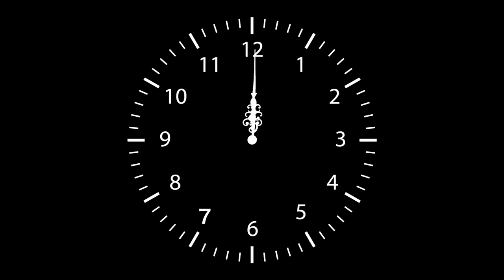【鬥羅大陸】小舞變成金色的成了壞人！ 大家要把她抓起來，只有唐三相信她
大家好，我是依依學姊
❤️我喜歡講故事❤️
❤️每天更新故事❤️
❤️素材來自網路❤️
感謝訂閱小夥伴們~